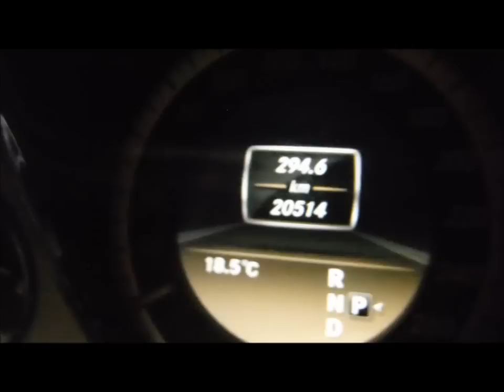DISAUTO MERCEDES BENZ E350 AVANGARDE AMG GPS 2012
BELLISIMA UNIDAD SUPER MARGEN DE UTILIDAD 20,000 KIL